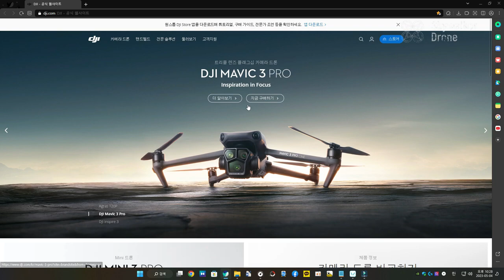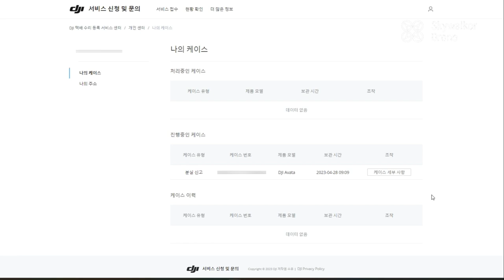DJI 아바타 드론 분실신고 플라이어웨이 & 요턴오류 고찰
요턴 오류로 아바타를 분실 한 후 해야할 분실신고 방법을 이 영상 하나로 끝내십시오.
요턴버그에 관한 4개월 간의 체험으로 얻은 고찰의 내용이 후반부에 있습니다.
구입하려는 분은 반드시 시청바랍니다.

＊구독까지는 바라지는 않지만 '좋아요' 만이라도 눌러 주시면 다음 영상 제작에 많은 도움이 됩니다.

＊관련 보유 자격 : 1종 초경량비행장치 조종자 - 지도조종자 - 실기평가 조종자